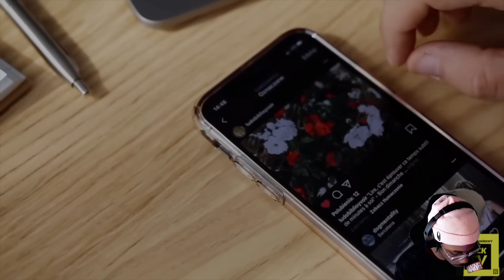Smooth Gio Took His Girl Without Even Trying!! (Loyalty Test Reaction) (JackTV)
🏷️- jack tv,
jack tv loyalty test,
jack tv security guard fight,
jack tv fight,
jack tv security guard,
jack tv cheating,
jack tv loyalty test best friend,
jack tv reactions,
jack tv fake,
jack tv game,
jack tv security fight,
jack tv and lexi break up,
jack tv and lex,
jack tv avery b,
jack tv and gabe,
jack tv arrested,
jack tv army,
jack tv and his girlfriend,
jack tv and lexi,
jack tv and his brother,
jack tv aaliyah,
audio jack tv to speaker,
avery b jack tv,
african jack tv,
applejack tv,
oggy and jack tv man,
catch a cheater jack tv,
oggy and jack tv,
dub and nisha jack tv,
gabe and jack tv,
lex and jack tv,
jack tv boxing,
jack tv best friend,
jack tv boyfriend catches,
jack tv boyfriend caught sleeping,
jack tv brother,
jack tv bodyguard,
jack tv bottle girl,
jack tv boyfriend catches girlfriend cheating,
jack tv bodyguard fight,
jack tv basketball,
bold jack tv,
banat jack tv,
blackjack tv series,
best blackjack tv shows on netflix,
best jack jack tv shows,
best jack tv shows this year,
best jack jack tv shows on disney plus,
best jack jack tv shows on amazon prime,
best blackjack tv shows this year,
best classic jack tv shows on youtube tv,
jack tv cheating with best friend,
jack tv cheating with mom,
jack tv cheating prank,
jack tv channel,
jack tv cousin,
jack tv comedy,
jack tv cops,
cheating test jack tv,
crack a jack tv show,
copper jack tv,
cooking with jack tv,
caught cheating in relationships jack tv,
corday jack tv,
how to connect jack tv to amplifier,
how to connect tv to speakers using jack,
tv jack connector,
jack jan chutti tv tamil,
jack tv dance instructor,
jack tv demo,
jack tv diss track,
jack tv decoy fight,
jack tv destiny,
jack tv dancer,
jack tv decoy,
jack tv divorce,
jack tv digital,
jack tv gold digger prank,
did jack tv get his phone back,
you don't know jack tv show,
gold digger prank jack tv,
you don't know jack tv,
nyumba iitu tv dj jack yu,
seany tv jack death,
jack daniels tv,
jack tv lil durk,
jack tv exposed,
jack tv est ski,
jack tv est gee,
jack tv est,
jack tv ex,
jack tv entertainment,
jack tv ends badly,
jack tv est skimike,
entertainment jack tv,
est ski mike jack tv,
est gee jack tv,
elijah jack tv,
jack and jill tv 5 episode 1,
jack benny tv show full episodes,
jack tv new episodes,
totally tv elsa and jack frost,
jack reacher tv series full episodes,
jack tv fight game,
jack tv fight security,
jack tv full fight,
jack tv finance,
jack tv foxy,
jack tv fight security guard,
jack tv free money,
jack tv full episodes,
flightreacts jack tv,
father jack tv,
fight on jack tv,
flightreacts loyalty test jack tv,
gabe from jack tv,
security fight jack tv,
jack tv game boxing,
jack the giant slayer full movie sirasa tv sinhala,
jack tv gabe fight,
jack tv girlfriend,
jack tv gold digger,
jack tv gone wrong,
jack tv gay,
jack tv gabriel fight,
jack tv gym,
gabe jack tv,
gabe fight on jack tv,
gabe jacob tv reaction,
gabe jack tv security guard,
gabriel slick smith jack tv,
gabriel smith jack tv,
gabriel jack tv,
gentleman jack tv series,
jack tv happy ending,
jack tv houston,
jack tv hotel,
jack tv he cheated with her mom,
jack tv he smashed his wife mom,
jack tv primetime hitla,
jack tv will her boyfriend sleep with another girl,
jack tv will her fiance,
jack harlow tv show,
jack holborn tv series,
hit the road jack tv show,
hit the road jack tv show theme song,
happy jack tv,
headphone jack tv,
hillbilly jack tv,
harry and jack tv,
hijack tv series,
primetime hitla jack tv,
primetime hitla live jack tv,
jack tv intro song,
jack tv is fake,
zacktv interview 051 melly,
jack tv intro,
jack tv instagram,
zack tv interview,
zack tv interview with irene,
zack tv interview mubu krump,
jack tv ident,
zacktv interview edai,
itzrease jack tv,
is jack tv real,
itzrease live jack tv,
marko jack what is love red tv,
ramar jack comedy in vijay tv,
jack tv security gets into a fight,
chuchu tv jack in the box,
jack tv station id,
jack tv jelly,
jack tv ja,
jack tv jamal,
jack tv jail,
jack to jack kaise banaen,
jack to jack cable,
jack to japan,
jack to jack,
jack to jack connection,
jack to jack cable kaise banaye,
jack jack tv,
jack jones tv,
chuchu tv jack and jill,
jack black japanese tv show,
jack and jill tv show,
jack jones tv philip schofield,
jackie chan chintu tv kannada,
ninja kidz tv jack and jazzy,
jack tv kiss,